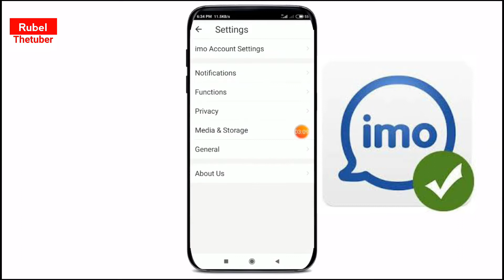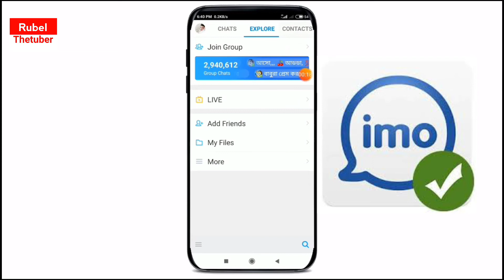এখনি ফিরিয়ে আনোন আপনার হেক হয়ে যাওয়া ইমু